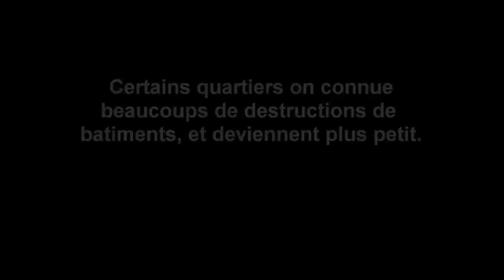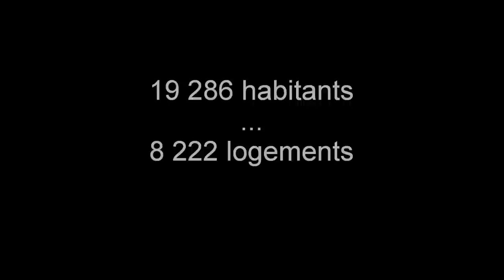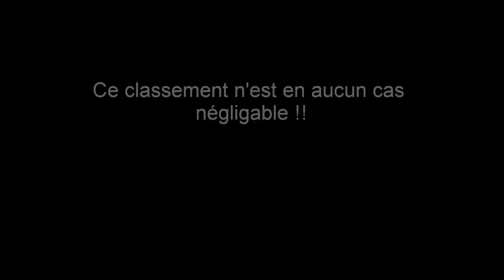TOP 10 des cités les plus grandes de France ! Classement officiel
Les cités/quartiers les plus grandes/grands/chaud/sensibles de france !! classement
1. les Lochères, Sarcelles (95) : 45 765 habitants/14 275 logements
2. Flandre (Riquet-Cambrai), Paris 19eme (75) : 39 450 habitants/16 486 logements
3. le Grand Mirail, Toulouse (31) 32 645 habitants/12 328 logements
4. Val d'Argent (Nord et Sud), Argenteuil (95) : 27 061 habitants/8 540 logements
5. les Minguettes, Vénissieux (69) : 21 858 habitants/8 235 logements
6. Val Fourré, Mantes-la-Jolie (78) : 21 199 habitants/7 762 logements
7. la Villeneuve, Grenoble-Echirolles (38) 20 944 habitants/8 399 logements
8. Mont Mesly, Créteil (94) : 19 286 habitants/8 222 logements
9. Ville Nouvelle, Rillieux la Pape (69) : 18 649 habitants/8 477 logements
10. les 4000-Henri Barbusse, la Courneuve (93) : 18 582 habitants/9 055 logements
11. Pablo Picasso, Nanterre (92) : 17 626 habitants/6 747 logements
12. Beauval, Meaux (77) : 17 478 habitants/6 302 logements
13. Mas du Taureau, Vaulx en Velin (69) : 17 301 habitants/5 625 logements
14. la Paillade, Montpellier (34) : 17 072 habitants/6 155 logements
15. Planoise, Besançon (25) : 16 616 habitants/7 997 logements
16. Croix Rouge, Reims (51) : 16 131 habitants/6 797 logements
17. Dame Blanche, Garges les Gonesse (95) : 15 431 habitants/5 027 logements
18. Quartier Nord, Asnieres sur Seine (92) : 14 873 habitants/5 861 logements
19. Bellevue, Nantes-Saint Herblain (44) : 15 239 habitants/6 843 logements
20. la Rose des Vents (les 3000), Aulnay sous Bois (93) : 15 200 habitants/4 631 logements

eNox Rohff Padre du Rap Game Roh2f Ghetto Cité Ivry 94
Avignon Marseille Nimes Nice Toulon Seyne sur mer Montpellier Toulouse Cannes Perpignan
Lyon Paris Mulhouse Strasbourg Grenoble Orléans Lille Evreux
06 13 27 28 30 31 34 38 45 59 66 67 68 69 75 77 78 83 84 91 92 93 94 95
Quartiers Chaud Sensible Monclar , La Courneuve , La Rocade , SNR Saint jean neuf peyres GRande Orel La Reine Jeanne Plan D'aou Pikon La Cayolles Air Bel Larriane Pont de Sevres Z.U.P de Berthe Le Mirail CBA Chemin Bas D'avignon ZUP sud Zup Nord Zs Zn Pissevin Valdegour Champhleury Louis Gros Les Sources La Paillade La Madeleine Quartier Nord La Castellane La Reynerie Bellefontaine Le Petit Bard Pergola Saint Chamand LA croix des Oiseaux Argonne La source Trois Ponts Le Vernet Cronenbourg Brossolette Drouot Les Coteaux Les Minguettes Mermoz Belleville Z.U.P de Surville Bécheville, Les Bougimonts, L'Ile de France, La Vigne Blanche, Les Musiciens La Beaucaire. Les Pyramides Les Aunettes Aubervilliers Orgemont Balzac, Les Maronniers, Les Montagnards Parc aux Lièvres Les Carreaux Lochères Les Grésillons . Soprano Krimo Psy4 de la rime Kenny Arkana SUD NORD SUD OUEST SUD EST NORD OUEST NORD EST OUEST EST , Teuchiland LIM Movez Lang Zeler Youssoupha Rafyo Banlieu Cité Ghetto Immigrer Brésil Maroc Algérie Tunisie Sénégal Cameroun Cote d'Ivoire Russie Colombie USA Angleterre Allemagne Mexique Argentine Espagne Gitan Arabe Noir Japon Chine Police La Fouine Morsay BUZZ Zehef Sefyu Kerim Medine RAP HIP HOP Freestyle Impro
Ghetto Imigration Nique la police Nique la France Racisme Anti-Noir Anti-Blanc Anti-Arabe
Nazi Nazisme Métro Train graffiti RAP Hardcore Tandem Anti-sémite

Bourg-en-Bresse Oyonnax Laon Saint-Quentin Soissons Cusset Domérat Montluçon Moulins
Vichy Yzeure Digne-les-Bains Manosque Saint-André Vallauris Annonay Aubenas Charleville-Mézières Fumay Rethel Revin Sedan Bar-sur-Aube La Chapelle-Saint-Luc/Les Noës-Près-Troyes/Troyes Pont-Sainte-Marie Romilly-sur-Seine Saint-André-les-Vergers Troyes
Carcassonne Narbonne Villefranche-de-Rouergue Aix-en-Provence Arles La Ciotat Miramas
Port-de-Bouc Port-Saint-Louis-du-Rhône Salon-de-Provence Tarascon Caen Hérouville-Saint-Clair Angoulême Cognac Soyaux Aytré La Rochelle Rochefort Saintes Bourges Vierzon
Ajaccio Bastia Chenôve Dijon Boulazac Besançon Valence Montélimar Dreux Brest
Alès Beaucaire Bordeaux Béziers Sète Rennes Châteauroux Joué-lès-Tours Tours
Saint-Etienne Nantes Angers Agen Cholet Cherbourg Reims Laval Lorient Verdun
Metz Roubaix Beauvais Calais Clermont-Ferrand Colmar Le Mans Chambéry Le Havre Rouen
Les Mureaux Mantes-la-Jolie Amiens Poitiers Châtellerault Orange Carpentras Limoges Epinal
Auxerre Belfort Epinay-sous-Sénart Massy Clichy Nanterre Aubervilliers/Saint-Denis Aulnay-sous-Bois Bobigny/Drancy Bondy Montfermeil Clichy-sous-Bois La Courneuve Epinay-sur-Seine Montreuil